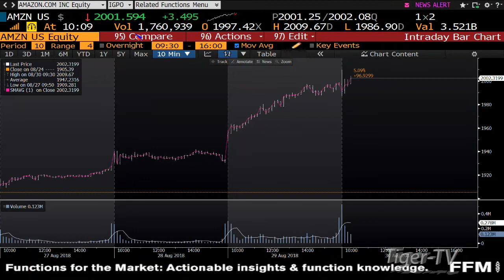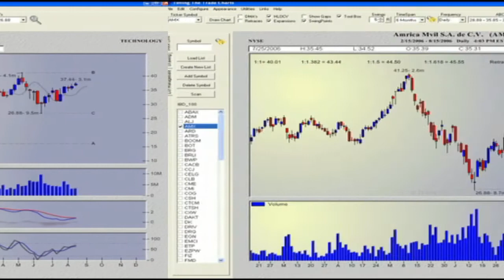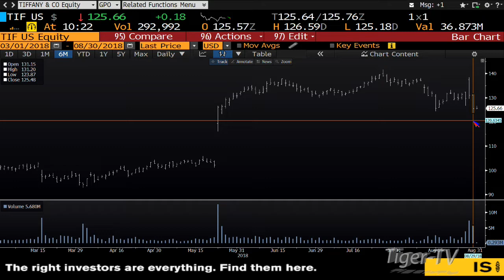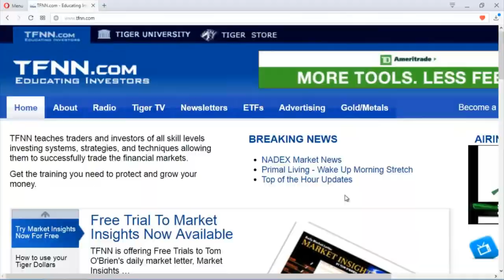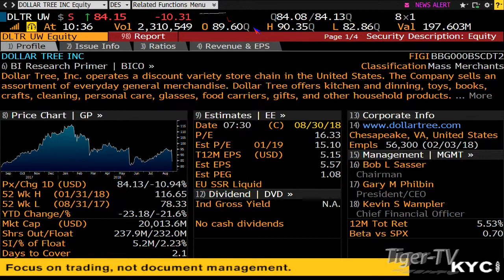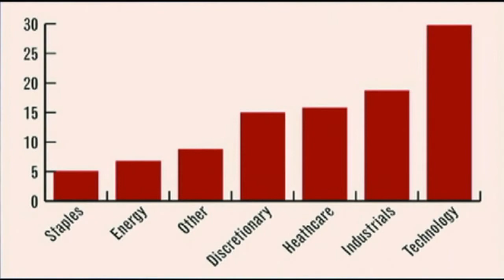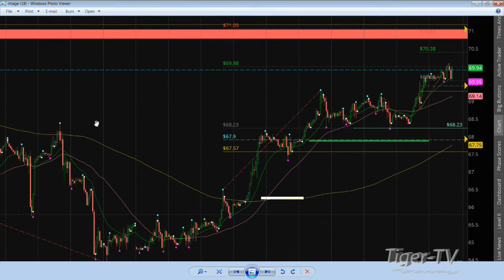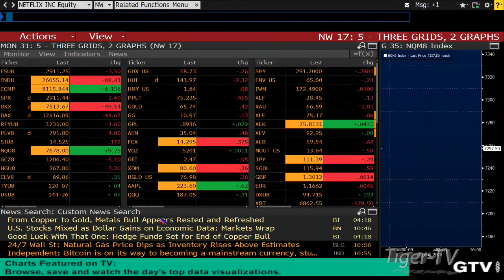August 30th Bull-Bear Nadex Option Hour on TFNN - 2018